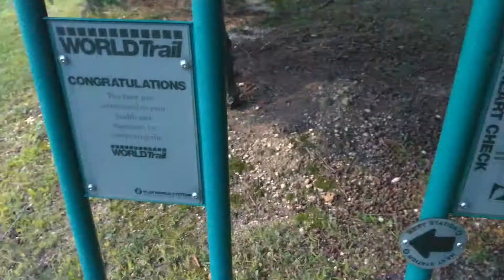WHAT'S GOING ON?! | 🗽 In My Head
• Continuing my journey in the woods.
• Talking about my worries over creating a web series.
• Money has always been a problem for me.
• In My Head was supposed to be about my mental health and I'd like to get back to that.

Your life matters. Nobody can question your worth. Whatever it is that you're going through, however it is that you're feeling: It's okay. You are loved.

USA helpline:
USA Crisis Text Line:
Text anything to 741741
USA online chat:

UK helpline:
116 123

Australia helpline:
13 11 14
Australia online chat:

*Ryan Liberty is not a licensed therapist, lawyer, health care professional or counselor. Ryan Liberty does not provide psychological counseling, therapy or legal council.